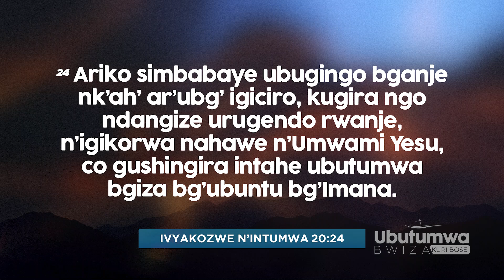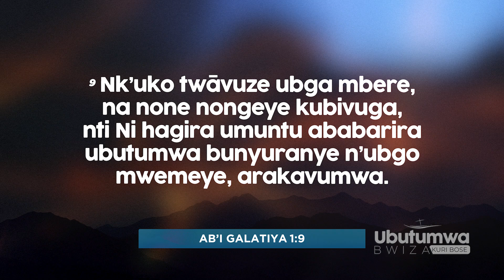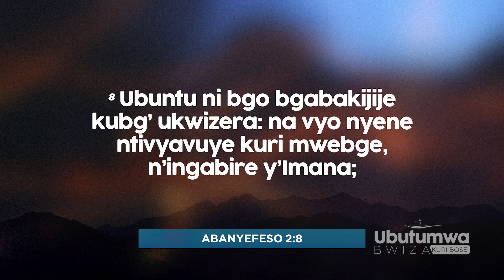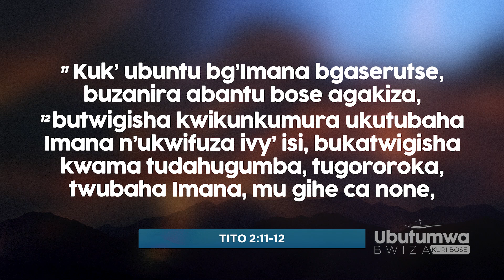Ubutumwa bw'ubuntu n'iki? (kugororoka,kudahugumba,kwica kamere yacu)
Ubuntu bw'Imana...
Twibukanye  ko ivyagezwe ntivyari vyahawe bose vyari  yahawe abisirayeli ariko Ubuntu bw’Imana  bwaserutse kuri bose, uno musi abanyamahanga  turafise uburenganzira bwo kuba muri ayo mahirwe yo kwakira Ubuntu bw’Imana. Ubuntu bw’Imana n’amahoro y’Imana  bibane nawe aho uri hose

Ubuntu bg'Imana | Jean-Prudent Ntibuberwa